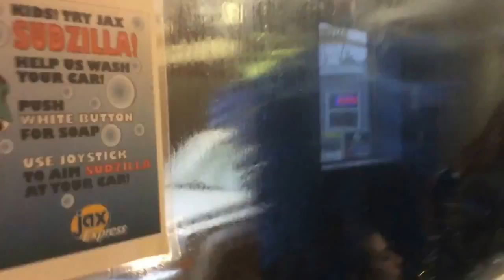jax car wash